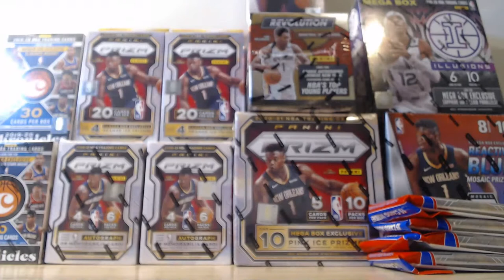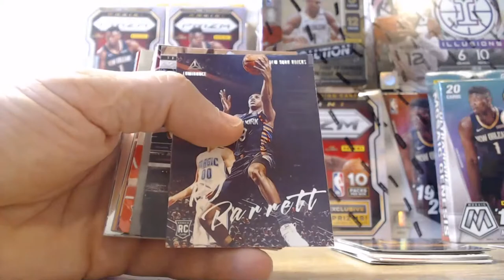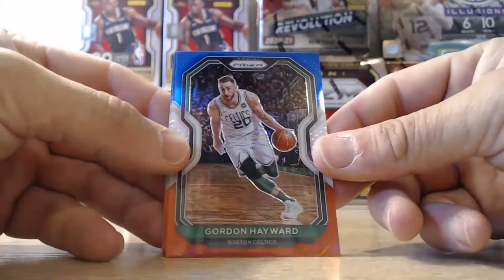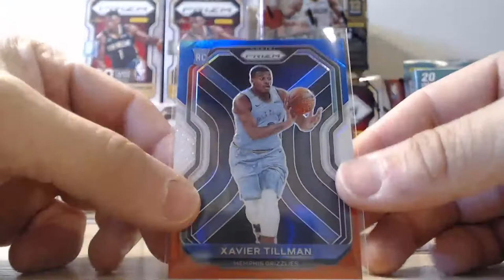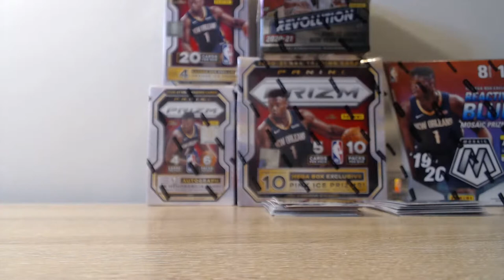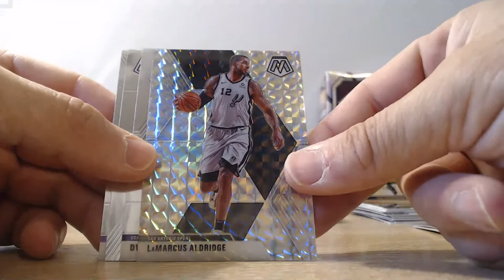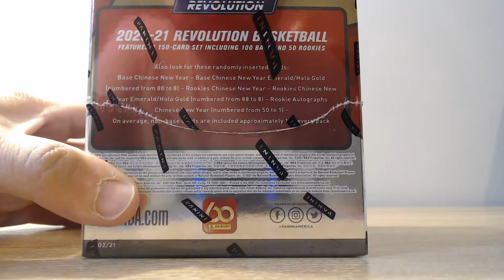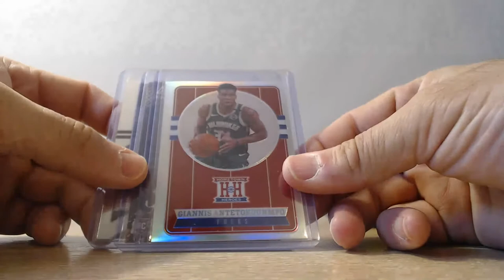2020/21 NBA PRIZM / REVOLUTION MIXER BREAK 242 7.28.21